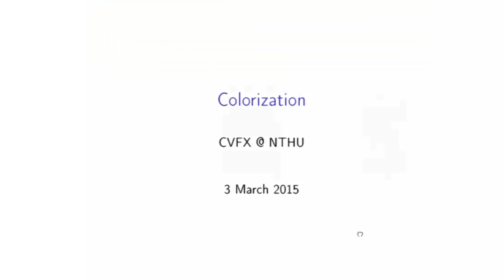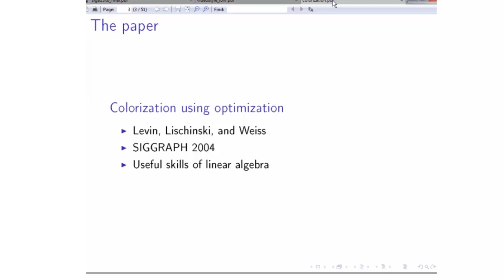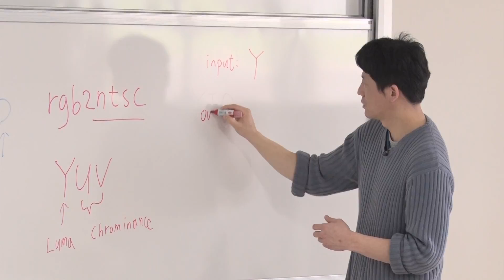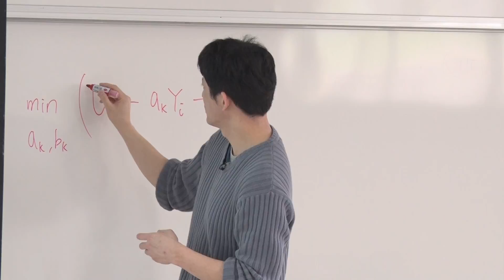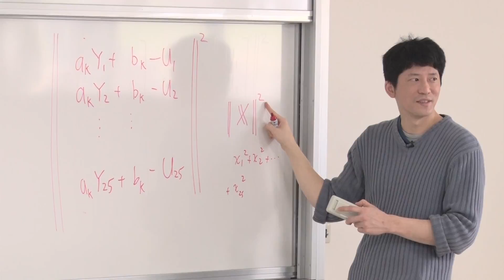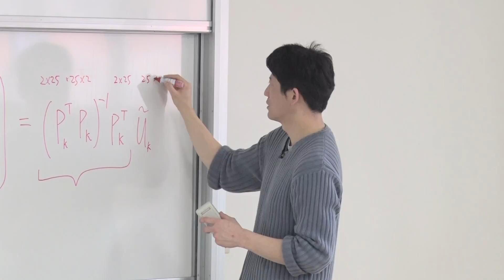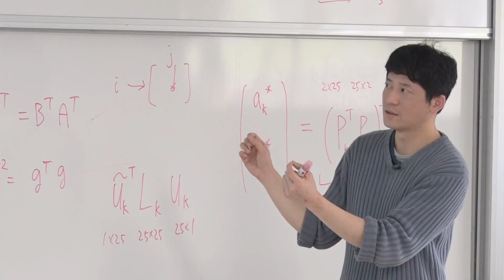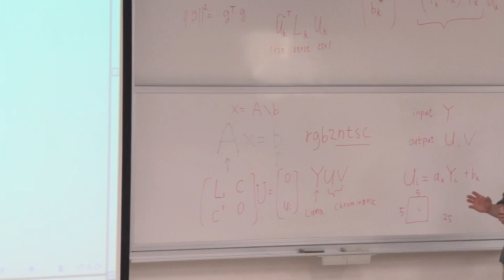10320陳煥宗教授電腦視覺特效_第3A講 Colorization (Part I)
L3_A
Colorization (Part I)

第三周工作:
        1. Reading 3
        2. Assignment 3

Project I & Project II 繼續進行